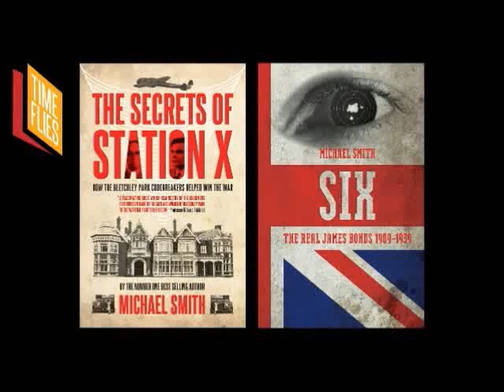Professor Peter Hennessy talks to intelligence expert Mick Smith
Professor Peter Hennessy talks to intelligence expert Mick Smith, author of Six, The Secrets of Station X and others